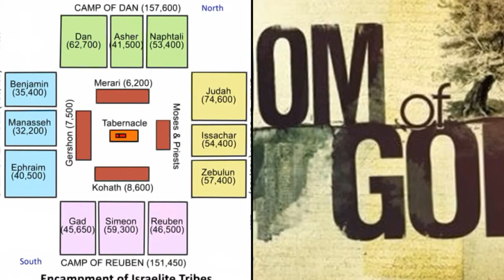FOR IF A MAN KNOW NOT HOW TO RULE HIS OWN HOUSE!